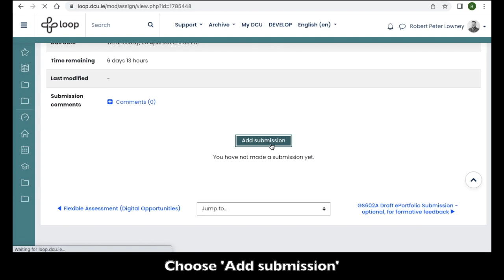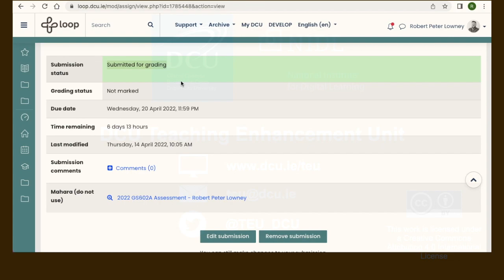Submitting a Loop Reflect portfolio to a Loop Assignment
This screencast video shows DCU students how to submit a Loop Reflect portfolio to a Loop Assignment. Note: there is no sound in this video

Steps:

1. Check you are happy with your portfolio and all its elements
2. Go to the Loop module page and access the Loop Assignment
3. Choose 'Add submission'
4. Accept the academic integrity declaration
5. Look to your Reflect collections, choose the one to submit, then save
6. Be patient with submission!
7. Reflect portfolio is now submitted